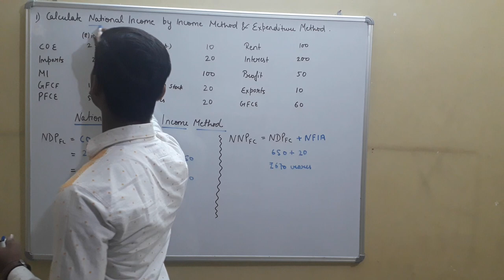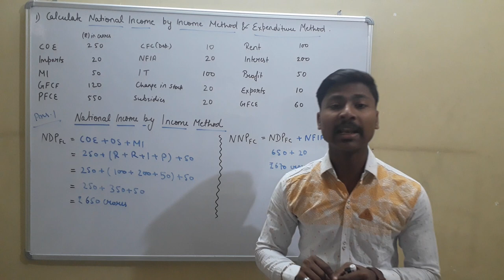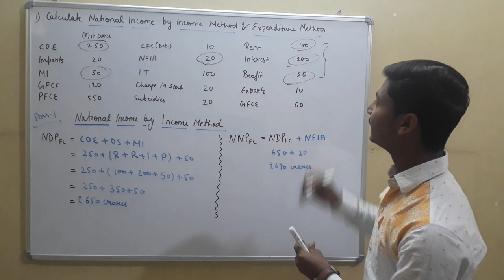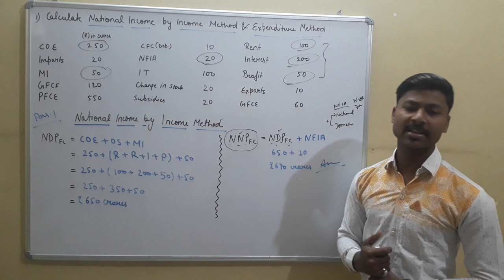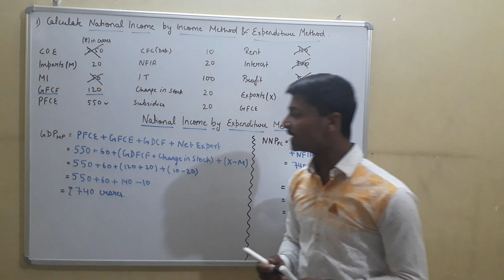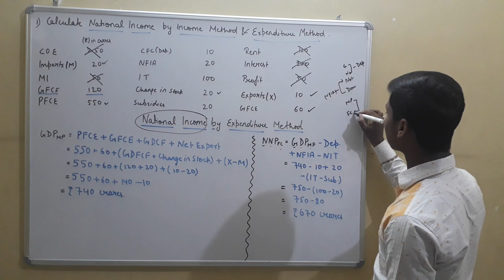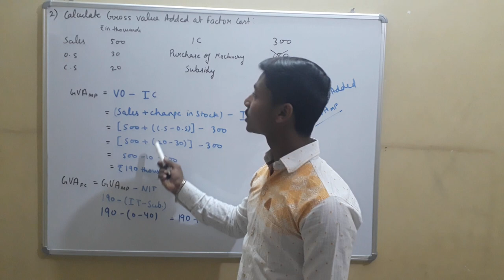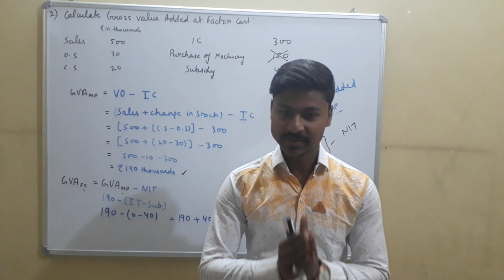Numericals of National Income | Macroeconomics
#8, Numericals of National Income | National Income | Macroeconomics

Topics Covered :-

1. Numericals of National Income
2. Numericals of Value added Method
3. Numericals of Income Method
4. Numericals of Expenditure Method
Macroeconomics
National Income